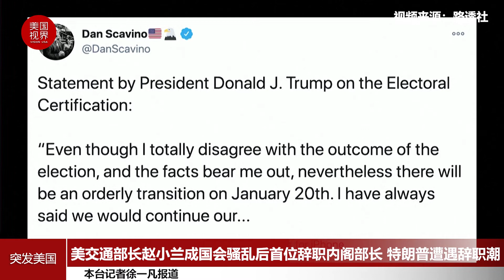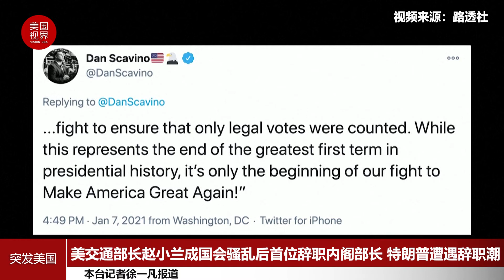美交通部长赵小兰成国会骚乱后首位辞职内阁部长 特朗普遭遇辞职潮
1月7日，美国知名华裔政治人物、交通部长赵小兰宣布辞职，她是现任总统特朗普支持者冲击国会大厦而离职的第一位内阁部长。

赵小兰也是参议院多数党领袖米奇-麦康奈尔（Mitch McConnell）的妻子。她在给交通部全体员工的信中说，暴徒的攻击 "深深困扰着我，我根本无法撇清关系"。赵小兰说，她的辞职将于1月11日周一生效。

一位不愿透露姓名的政府高级官员说，特朗普对华政策制定的主要人物、国家安全副顾问马特-波廷格1月6日突然辞职。据称波廷格之后辞职的是国家安全委员会欧洲和俄罗斯事务高级主任塔利(Ryan Tully)。从6日到7日，特朗普身边出现辞职潮，第一夫人幕僚长、白宫新闻官员等纷纷辞职。前白宫幕僚长米克-穆瓦尼也辞去了北爱尔兰特使的职务。

特朗普7日在国会正式认证拜登获胜的大选结果后，于凌晨发表声明承诺，将在1月20日部分目的是为了阻止进一步的辞职潮，但或许难以起到作用。
赵小兰曾在小布什政府中担任8年劳工部长，在特朗普政府中担任了4年交通部长。不久前接受采访时她还表示计划工作到1月20日。
赵小兰还表示她的团队将继续与拜登政府配合，帮助过渡。在1月7日宣布辞职的信中，赵小兰反复强调，将帮助已经被提名的她的继任者皮特-布蒂吉格市长，承担起管理交通部的责任。